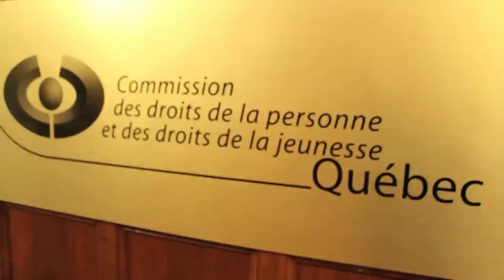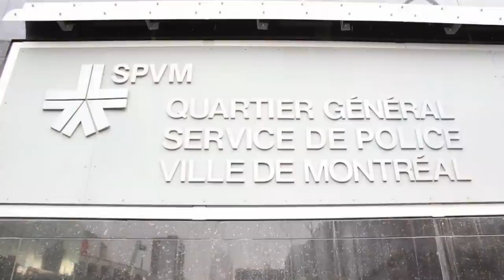Droit de Cité - Documentaire sur le droit de manifester réalisé par Patparazzi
Nous sommes dans une ère où la brutalité policière, les fouilles abusives et les arrestations de masse sont malheureusement rendues choses communes, où la démonstration du profilage politique et de la répression de l'état envers les mouvements de contestation n'est plus à faire.

Quand le gouvernement du Québec passe une loi spéciale pour restreindre les libertés de réunion pacifique, d'association, d'opinion et d'expression; des libertés fondamentales inscrites à l'article 2 de la Charte canadienne des droits et libertés et garanties par la Constitution canadienne et par divers traités internationaux. On est en droit de se questionner à juste titre.

Mais où s'en va le droit de manifester ?

Puisque les articles du Code criminel et les règlements municipaux encadrant les manifestations sont rédigés en termes très généraux et vagues relativement à l'ordre et à la paix publics, il existe un grand pouvoir discrétionnaire des policiers qui leurs permet de réprimer des manifestations avant même qu'elles ne commencent et d'intimider leurs participants qui expriment leurs voix d'une façon parfaitement légitime.

Voici une liste non-exhaustive des différents articles de loi ou réglementations qui sont utilisés pour limiter l'exercice des droits et libertés et ainsi criminaliser et judiciariser les mouvements de contestation populaire:

Loi 12 ( L.Q., 2012, c. 12 ) aussi connu sous le nom du projet de loi spéciale 78 :
-L'article 13 est contraire à la Charte parce qu'il porte atteinte aux libertés d'expression, de réunion pacifique et d'association.
-L'article 14 porte atteinte à la liberté de réunion pacifique.
-Les articles 12 à 14 portent atteinte à la liberté de conscience des personnes visées en les obligeant à passer outre à leur sentiment de solidarité et à leur conviction.
-L'article 15 porte atteinte à la liberté d'association.
-Les articles 16 et 17 portent atteinte aux libertés d'expression et de réunion pacifique en instaurant un régime de déclaration préalable pour toute manifestation de 50 personnes ou plus.
-Les articles 18 à 31 portent atteinte aux libertés d'expression, de réunion pacifique et d'association en raison notamment de la sévérité des sanctions et du doute qu'ils soulèvent quant à ce qui est permis ou non.

Le Code criminel ( L.R.C. (1985), ch. C-46) :
-L'article 31 interdit de violer de la paix;
-Les articles 63 et 66 interdisent de participer à un attroupement illégal;
-Les articles 32, 33, 64, 65, 67, 68 et 69 interdisent la participation à des émeutes;
-L'article 175 interdit de troubler la paix;
-L'article 430 interdit les méfaits;
-L'article 423 interdit l'intimidation.

Code de la sécurité routière (L.R.Q., c. C-24.2) :
-L'article 500.1 interdit d'obstruer la voie publique.

Règlement sur la prévention des troubles de la paix, de la sécurité et de l'ordre publics, et sur l'utilisation du domaine public de la Ville de Montréal ( R.R.V.M c. P-6 ) aussi connu sous le nom de P-6 :
-L'article 3.2  interdit notamment de participer à une manifestation le visage couvert;
-L'article 2.1 rend obligatoire de fournir l'itinéraire d'une manifestation à la police.

Règlement sur la paix et le bon ordre de la Ville de Québec ( R.V.Q. 1091 ) :
-L'article 19.4 interdit de participer ou d'être présent à un attroupement sur le domaine public entre 23 heures et 5 heures le lendemain;
-L'article 19.5 interdit de gêner la circulation des citoyens sur un trottoir, une place publique ou un passage piétonnier ou de les priver de l'utilisation normale d'une partie du domaine public.

Nous sommes en droit de nous inquiéter, car ces articles de lois et règlements municipaux donnent place à des interventions arbitraires dû au pouvoir discrétionnaire de la police qui décide de comment elle applique la loi ce qui a pour effet de confier ni plus ni moins aux policiers le pouvoir de déterminer qui, quand, où et comment pourra s'exercer le droit de manifester.

Comme la Charte canadienne des droits et libertés est une loi quasi constitutionnelle, car elle est au-dessus de toutes les lois, on ne devrait pas pouvoir restreindre les droits et libertés que par une règle de droit, dans des limites qui soient raisonnables et dont la justification puisse se démontrer dans le cadre d'une société libre et démocratique.